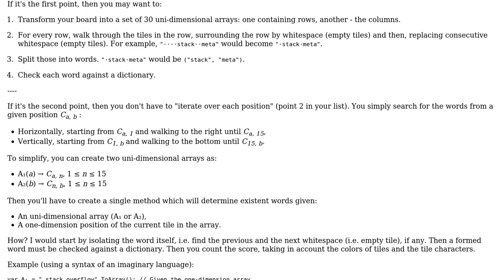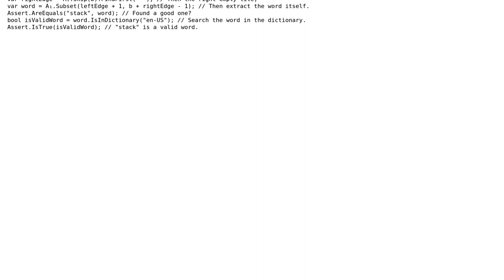Software Engineering: Solving Scrabble board?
With thanks & praise to God, and with thanks to the many people who have made this project possible! | Content (except music & images) licensed under CC BY-SA | Music | Images & others | With thanks to user mowwwalker user Arseni Mourzenko and the Stack Exchange Network Trademarks are property of their respective owners. You are responsible for your own actions.